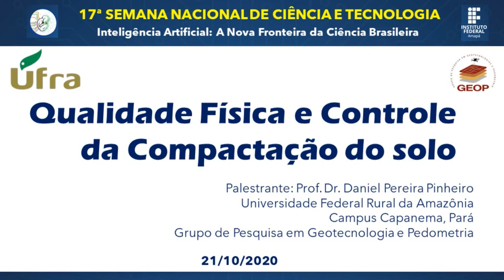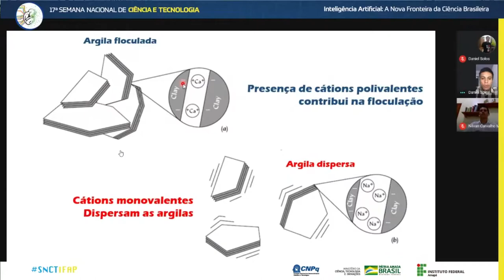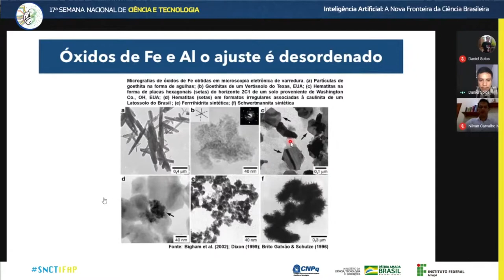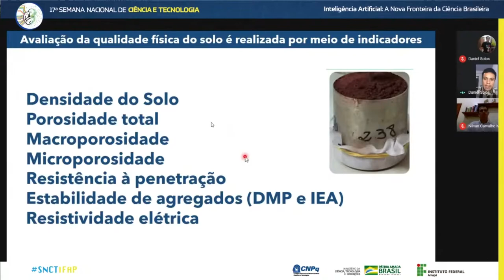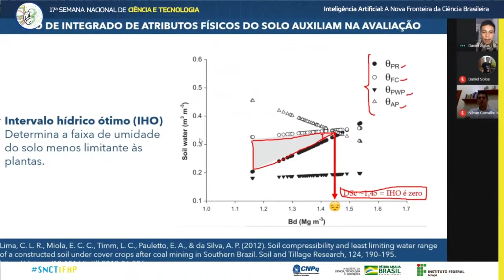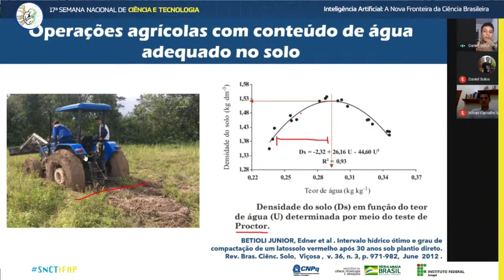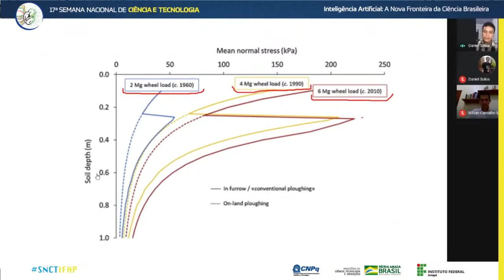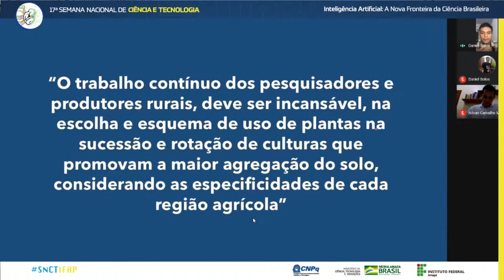Qualidade física de controle da compactação do solo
Palestra ministrada pelo Prof. Daniel Pinheiro na XVII Semana Nacional de Ciência e Tecnologia do Instituto Federal do Amapá.